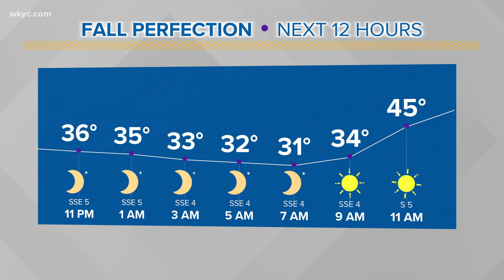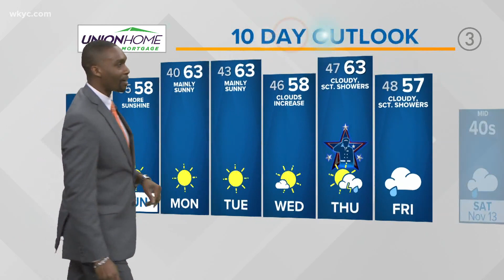Northeast Ohio weather forecast: Sunny stretch of days ahead, warmer conditions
Your 11 p.m. Northeast Ohio weather forecast for Nov. 5, 2021: Another night dealing with the chill factor across Northeast Ohio; however, perfect Fall conditions for some weekend sports. A worthy area of high pressure will build into the region continue the stretch of sunshine followed by another Monday with a warm front moving in late in the day.

Key takeaway, enjoy the sunshine and all of it while we have it. Late in the week next week a trough of moisture with much cooler air in tow.